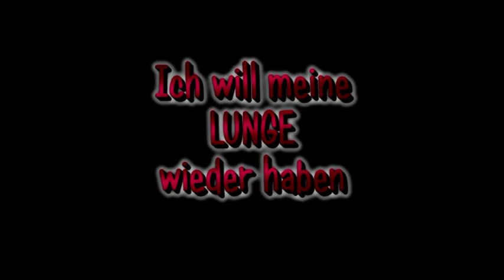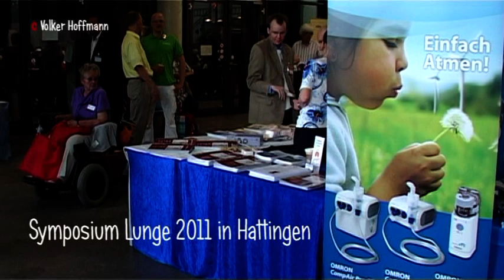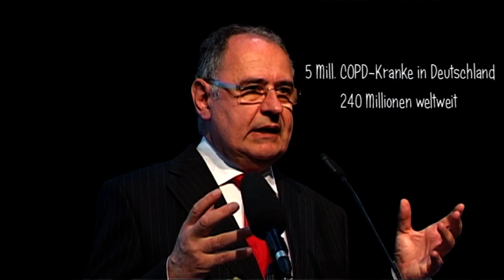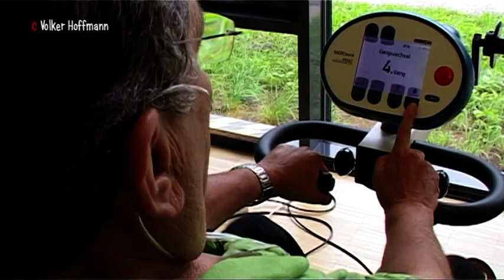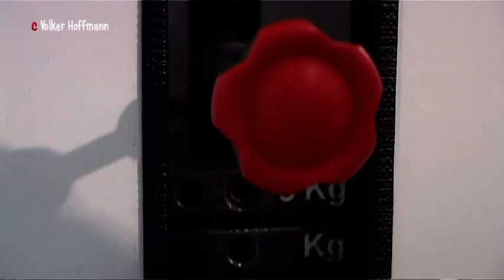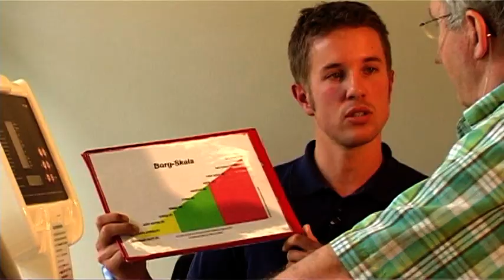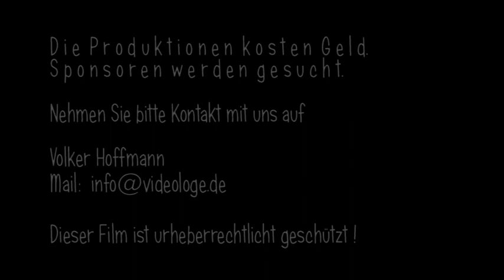Ich will meine Lunge wieder haben / COPD und die Folgen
Wichtige Info: Es wird darauf hingewiesen, dass dieses Filmprojekt eine private Initiative betroffener Journalisten und Kameraleute ist die den Beitrag "COPD und die Folgen" selbst finanziert haben.
Für das weitere COPD-Info-Projekt benötigen wir finanzielle Unterstützung . Auch kleine Beträge sind sehr hilfreich.
Alle Selbsthilfegruppen und COPD-Initiativen können und sollen daran mitwirken. Vorschläge sind erwünscht

Der Begriff COPD ist vielen Menschen nicht bekannt. Es ist eine über Jahre schleichende Erkrankung der Lunge, die mit quälendem Siechtum letztendlich zum Tode führt.
Die Betroffenen bekommen zunächst bei Belastung und später auch bei Ruhe immer weniger Luft. Alltägliche Belastungen werden dann fälschlicherweise immer mehr vermieden. Ohne Bewegung und Sport werden die ständigen Entzündungen der Atemwege und der Lunge und damit der Leidensweg durch Verlust von Lungengewebe weiter erschwert.

Der Film von und mit Betroffenen zeigt, was man gegen den Abbau der Lebensqualität unternehmen kann. Er soll Mut machen, sich mit der schweren unheilbaren Krankheit auseinander zu setzen, um Raum für neuen Lebensmut zu erkämpfen. Es ist ein erster ausführlicher Film zu diesem Thema.
Weitere Filmbeiträge zu speziellen Problemen schwerer Lungenerkrankung sollen folgen.
D a f ü r...w e r d e n...S p o n s o r e n...g e s u c h t.

Dieser Film  "Ich will meine Lunge wiederhaben" wurde mit privaten Finanzmitteln eines Betroffenen finanziert. Die Selbsthilfegruppen Netzwerk Lunge, Deutsche Emphysemgruppe e.V., LOT-Austria,  Österreichische Selbsthilfegruppe Langzeit-Sauerstoff-Therapie und COPD,  Deutsche Atemwegsliga e.V., Selbsthilfegruppe ATMEN Leverkusen, Selbsthilfegruppe COPD, COPD Selbsthilfegruppen,  Selbsthilfegruppe COPD Mülheim, Deutscher Lungentag e.V.,  Deutsche Lungenstiftung e.V., Deutsche Atemwegsliga e.V., LOT-Deutschland, Asthma-Selbsthilfegruppe, Lungenfachärzte, Lungenkliniken, Universitäten, Pneumologen, Pneumologie und Thoraxchirurgie können gerne Themen vorschlagen.

Der Deutsche Zigarettenverband (DZV) mit seiner Geschäftsführerin Marianne Tritz -- ehemals Vorstandsreferentin im Bundestagsbüro des Fraktionsvorsitzenden von Bündnis 90 / DieGrünen, Fritz Kuhn und von 2002 bis 2005 Bundestagsabgeordnete für Bündnis 90 / Die Grünen wird mit diesem Beitrag aufgefordert, alle Raucher über die schreckliche Lungenkrankheit COPD zu informieren.

Alle öffentlich-rechtlichen Sender werden aufgefordert, umfassend über dieses Thema zu berichten und die politische Dimension dieser Krankheit zu hinterfragen.
Denn der Staat kassiert nicht nur die Tabaksteuer, sondern zusätzlich auch die Steuern für die sehr teueren COPD - Medikamente  ein harmonisches und sehr Profit-orientiertes Negativ-Geschäft!
Mit Informationen über die Entstehung einer "Raucherlunge" mit Siechtum bis zum letzten Atemzug aus dem letzten Lungenloch ist er demzufolge sehr zurückhaltend!

Die generelle und wichtige Frage: Warum werden Medikamente überhaupt versteuert - entsteht dadurch ein falsch verstandenes "Human-Kapital" ?